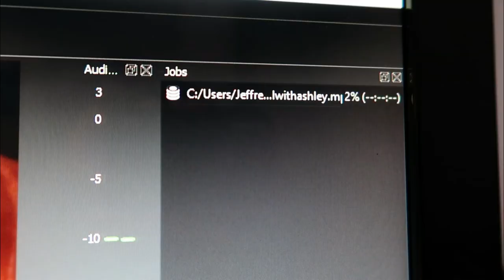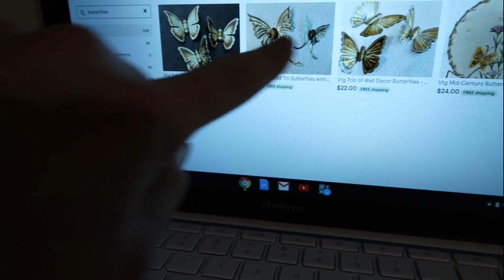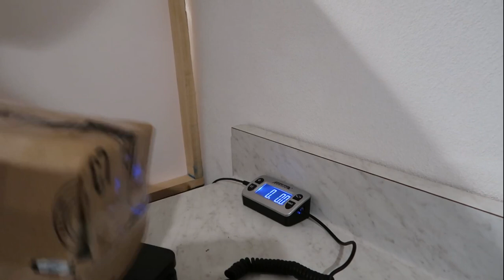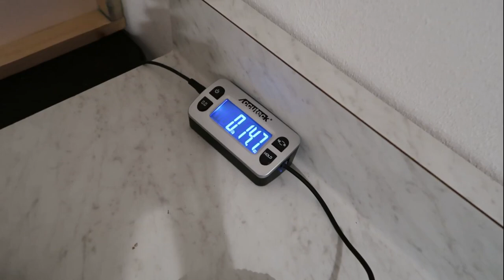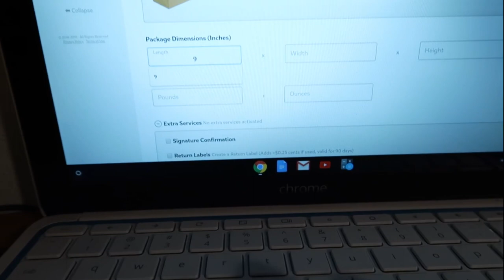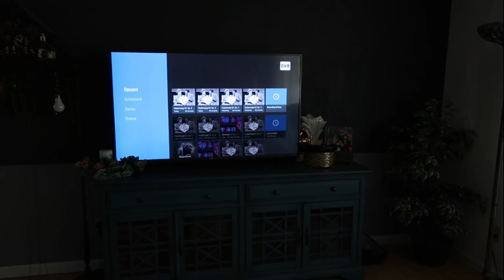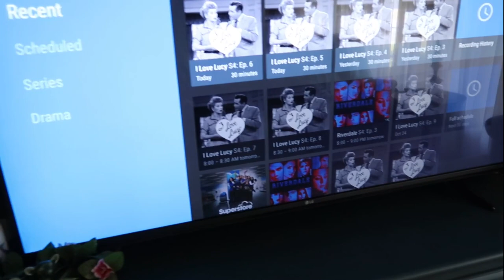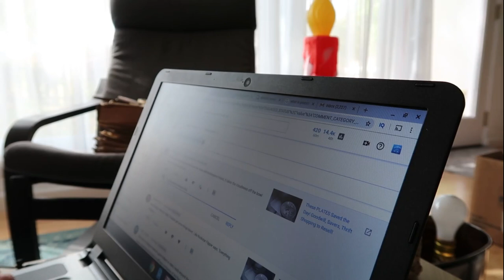Day in the Life of a Vintage Online Reseller and YouTuber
I thought it would be fun to record my day to give you an idea of some of the things I do to run my online resale business and YouTube channel. This video took me HOURS to edit and cut-down; definitely overlooked that, lol. Hopefully you like it!

Winking Owl Antiques (Barb’s Shop)

Trenton, Illinois 62293

Who I am:
Hi! I’m Jeffrey and I run a resale business specializing in vintage and antique finds! This means I’ll get a little cut on the back-end for referring you there!